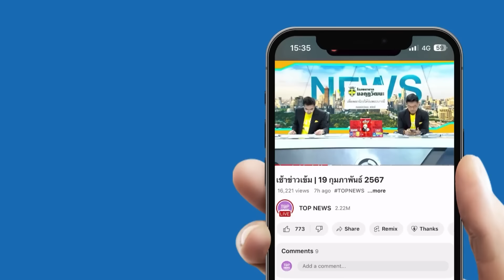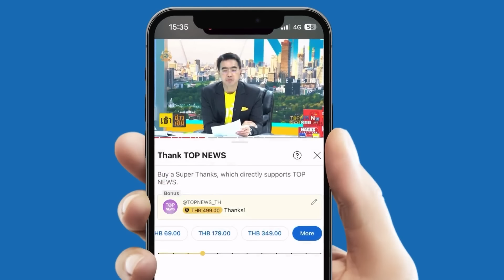“เสรีพิศุทธ์” ส่งทนายไล่บี้ “บุ้ง” คดีหมิ่นฯ นัดสอบคำให้การ 15 ก.ค.นี้ | TOPUPDATE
“พล.ต.อ.เสรีพิศุทธ์” ไล่บี้ “บุ้ง ทะลุวัง” ส่งทนายตามคดีหมิ่นประมาท เรียกค่าเสียหาย 2 ล้าน ล่าสุด นัดสอบคำให้การจำเลย 15 ก.ค.นี้